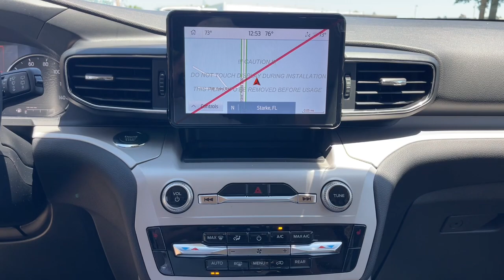2023 Ford Explorer Jacksonville, Orange Park, Gainesville, Ocala, Lake City, FL PGA99105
Green Metallic New 2023 Ford Explorer XLT available in Starke, Florida at Murray Ford Superstore. Servicing the Jacksonville, Orange Park, Gainesville, Ocala, Lake City, FL area.

13447 US Hwy 301 S